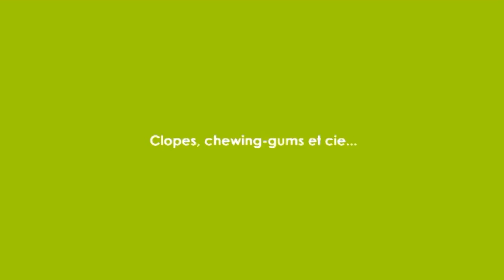La Brigade - 2017 - les chewing-gums et cigarettes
L'Atelier de quartier Centre-ville s'est associé au Conseil Municipal d'Enfants pour diffuser une campagne de prévention contre les incivilités...